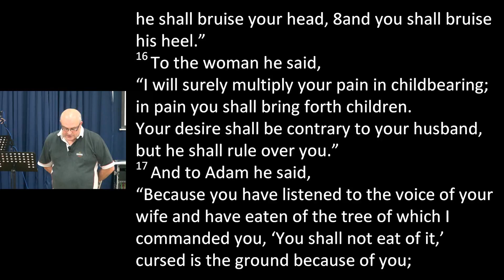Advent - The Dragon Slayers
The Dragon Slayers - First talk in a mini-series on advent.
Genesis 3 v 14-15
Paul Mogford
3 / 12 / 2017
Kings Church Cockermouth
UK